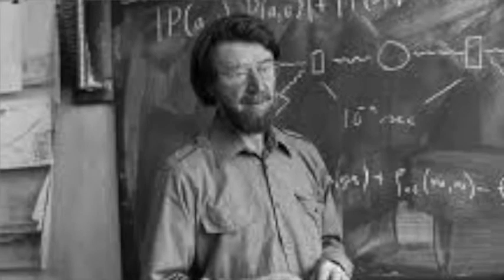Quantum Physics - Ep. 6.2: The limits of the ontic interpretation (Bell's theorem)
Nuclear physicist Andrea Idini (University of Lund) discusses some results which set constraints to a realist interpretation of quantum mechanics.

Sixth episode (part 2) of a series of talks by Professor Andrea Idini (University of Lund) about the foundations of quantum mechanics. The talks are meant to provide a discursive introduction to the basic concepts of quantum physics and to the philosophical issues that the theory raises. These will be propedeutic to a more technical series to appear on this channel on the same topic.

Sexto episódio (segunda parte) de uma série de palestras do físico nuclear Andrea Idini (Universidade de Lund) sobre os fundamentos da mecânica quântica. As palestras pretendem fornecer uma introdução discursiva aos conceitos básicos da física quântica e às questões filosóficas que a teoria suscita. Estes serão propedêuticos para uma serie mais tecnica que apareçerá neste canal sobre o mesmo tópico. Sao disponíveis subtítulos automáticos em português (estes serão substituídos em breve por subtítulos mais precisos).

Sesto episodio (seconda parte) di una serie di lezioni del fisico nucleare Andrea Idini (Lund University) sui fondamenti della meccanica quantistica. Le lezioni hanno lo scopo di fornire un'introduzione discorsiva ai concetti di base della fisica quantistica e alle questioni filosofiche che la teoria solleva. Questi saranno propedeutici per una serie più tecnica che apparirà in questo canale sullo stesso argomento. I sottotitoli automatici sono disponibili in italiano (presto verranno sostituiti da sottotitoli più accurati).